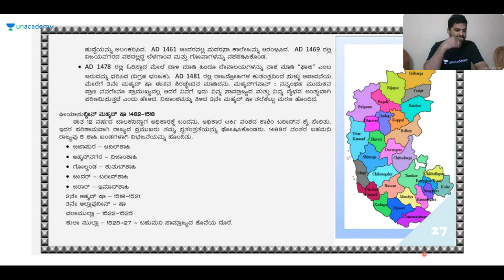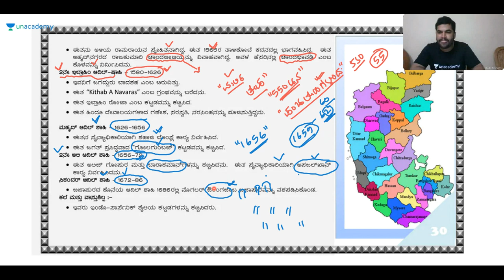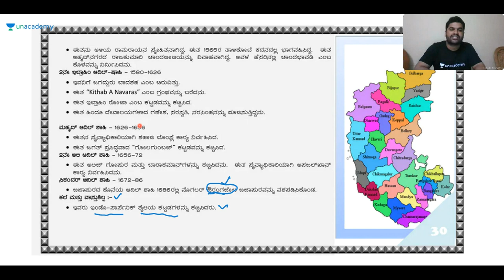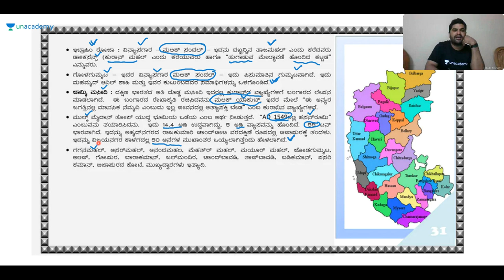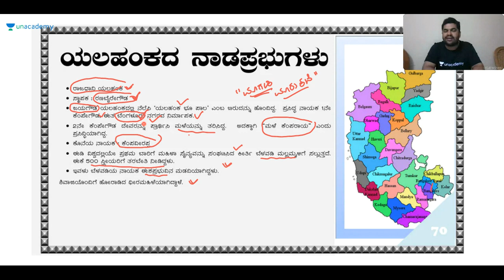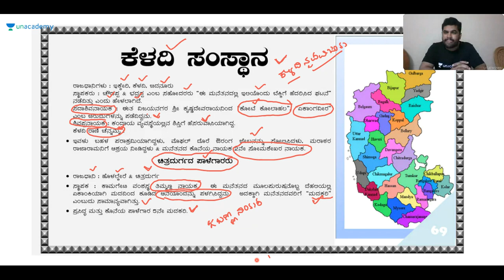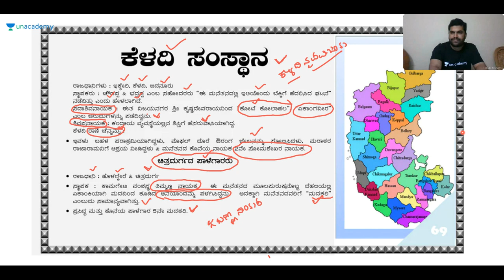HISTORY OF KARNATAKA | KPSC / KAS / PSI / SDA / FDA | Sharanayya B